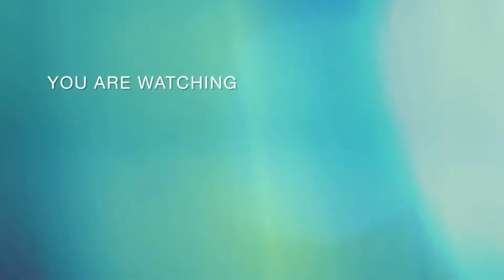Tim Enjoy Playing Water in Enzauen Park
Sunday Family day. My son enjoy playing water with other kids.

Musician: Carl Storm